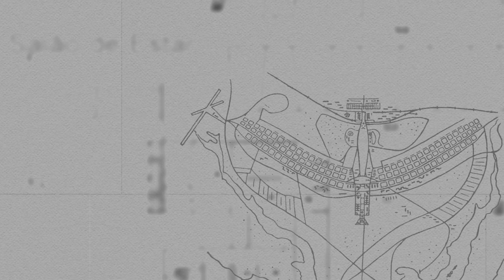Poder360 Entrevista: Alessandro Molon, deputado federal (PSB-RJ)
O deputado (PSB-RJ) Alessandro Molon, concedeu entrevista ao Poder360 em 19 de dezembro de 2019.

Na entrevista, Molon afirma que é preciso tratar a oposição de forma mais plural. “Não falamos disso, mas os projetos dos partidos de oposição são diferentes”, disse.

Para o deputado, o seu partido está mais próximo do PDT e da Rede do que do PT e do Psol. Ele, entretanto, não descarta uma aproximação entre as legendas nas próximas eleições de outubro, mas isso não significa adesão nas eleições presidenciais em 2022.

Molon afirma ainda que os partidos contrários ao governo Jair Bolsonaro conseguiram frear projetos como o decreto sobre o sigilo de documentos e a anistia a desmatadores, além de reduzir danos nas propostas previdenciária e das armas. “É claro que há limitações, mas a oposição teve 1 papel importante no Congresso”, disse ele. “Foi 1 trabalho em defesa da democracia e contrário à retirada de direitos”, disse o congressista.